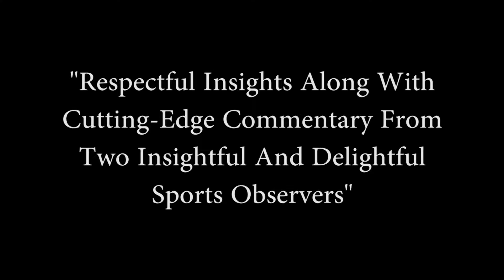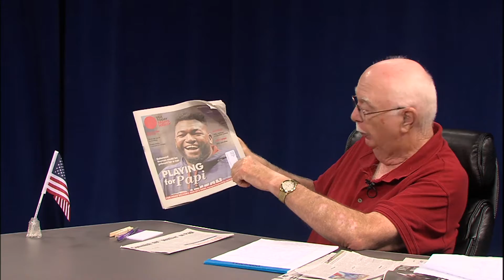The Bill Crane Sports Report - Episode 25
Bill Crane sits down with co-host Gary Patterson to discuss the latest in sports news, games, and events.